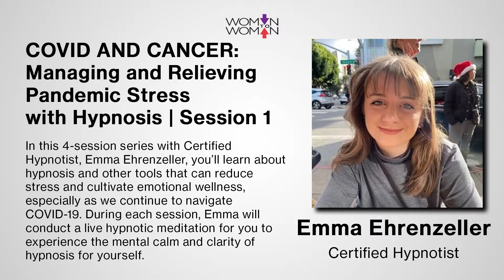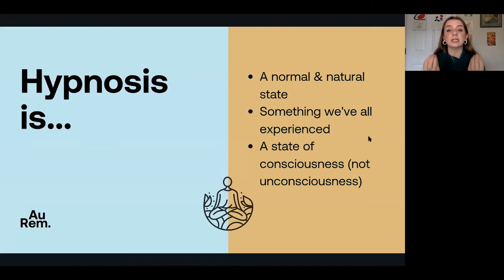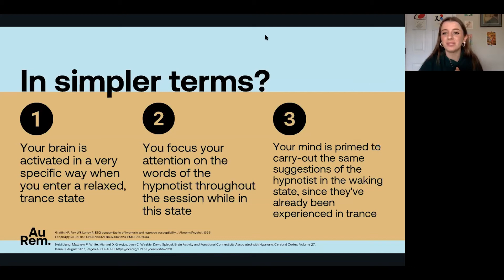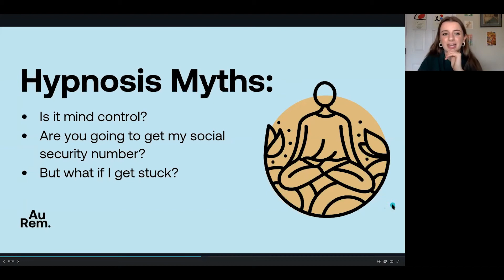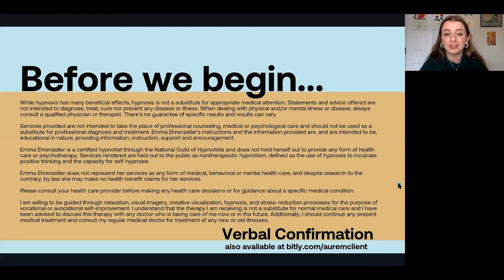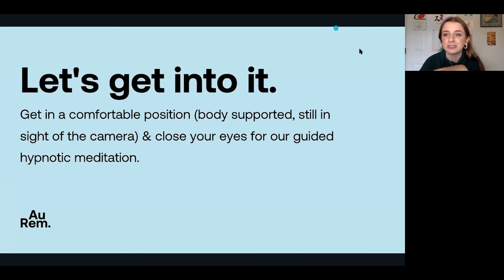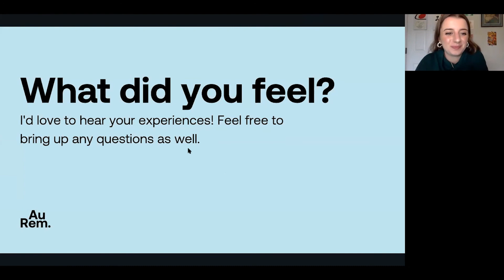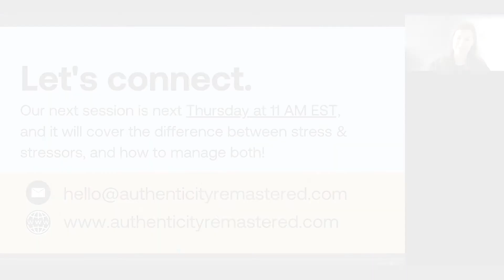COVID AND CANCER: Hypnosis for Stress Relief | Session 1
Four consecutive Thursdays at 11 am - March 10, 17, 24, 31
In this 4-session series with Certified Hypnotist, Emma Ehrenzeller, you’ll learn about hypnosis and other tools that can reduce stress and cultivate emotional wellness, especially as we continue to navigate COVID-19. During each session, Emma will conduct a live hypnotic meditation for you to experience the mental calm and clarity of hypnosis for yourself.

Chapters
00:00 - Introduction
05:12 - About Emma
06:50 - Have you experienced hypnosis before?
10:02 - Hypnosis is...
11:35 - What is it really though?
17:46 - How does hypnosis work?
20:03 - In simpler terms?
21:24 - Hypnosis Myths
30:23 - What can hypnosis be used for?
30:59 - Stress Defined
33:31 - The Stress Epidemic
36:30 - Hypnosis for Stress Reduction
40:18 - Before we begin...
42:04 - Let's get into it.
44:37 - Hypnosis exercise
01:04:36 - What did you feel?
01:08:45 - You're leaving with...